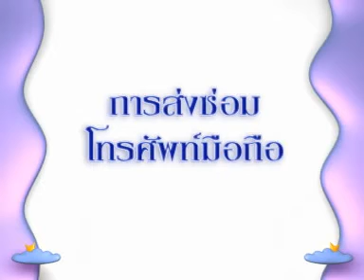พูดอังกฤษเป็นเร็ว ชุดที่ 2 DiscA-04.2 การส่งซ่อมโทรศัพท์มือถือ